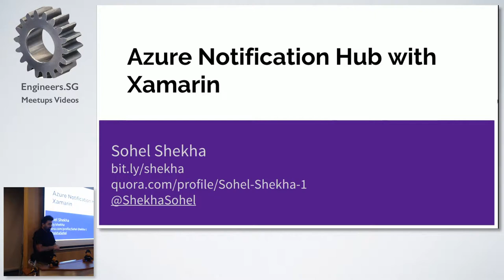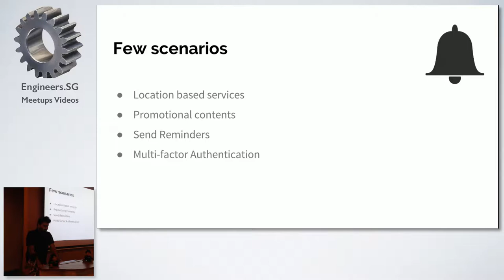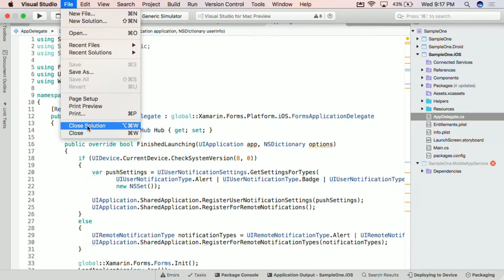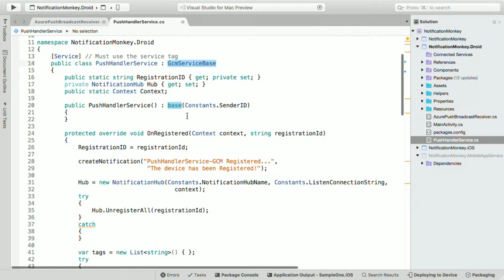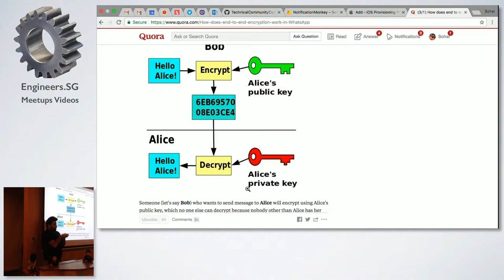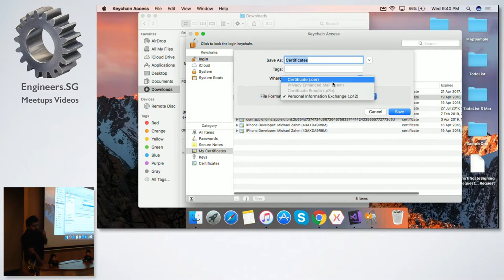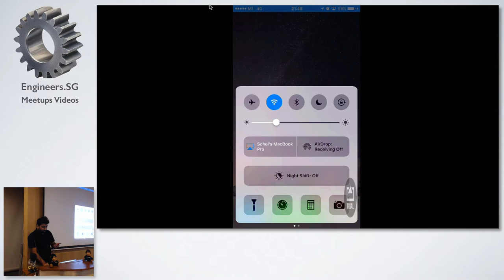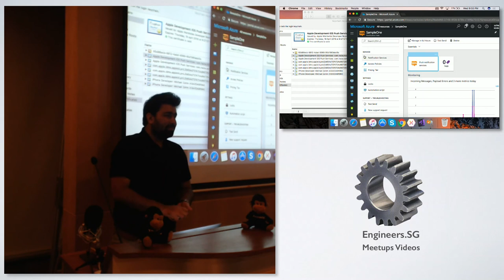Azure Notification Hub - Microsoft User Groups (Xamarin)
Speaker: Sohel Shekha

On our April session, we will share our Xamarin expertise on:
• Xamarin Async Programming: Deep Dive (Ben Ishiyama-Levy)
• Simplified Notifications using Notification Hub with Xamarin (Sohel Shekha)